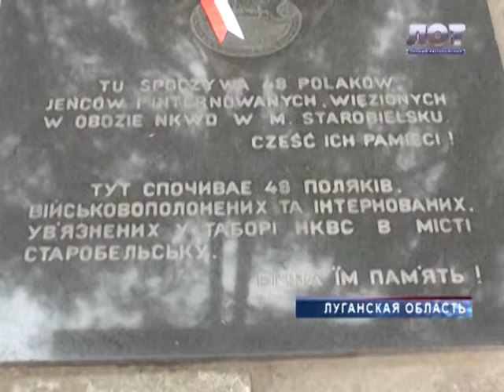Панихида по погибшим польским офицерам